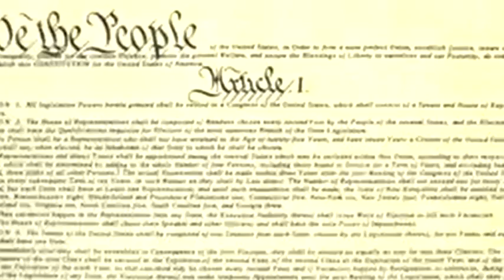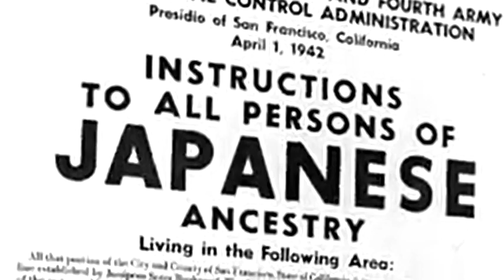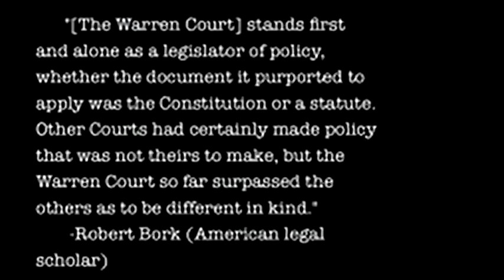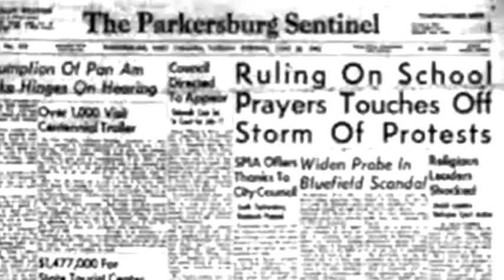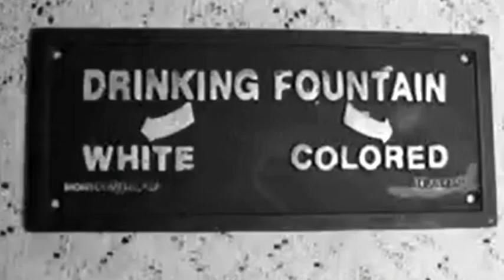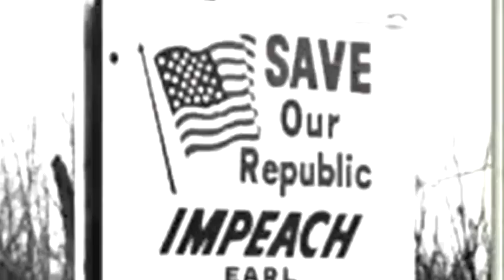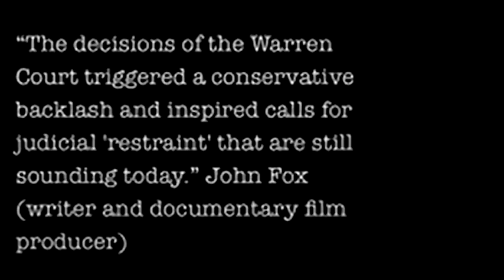The Warren Court - A Judicial Revolution - Supreme Court Precedence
The Warren Court refers to the Supreme Court of the United States during the period when Earl Warren served as Chief Justice. Warren replaced the deceased Fred M. Vinson as Chief Justice in 1953, and Warren remained in office until he retired in 1969. Warren was succeeded as Chief Justice by Warren Burger.
Warren led a liberal majority that used judicial power in dramatic fashion, to the consternation of conservative opponents. The Warren Court expanded civil rights, civil liberties, judicial power, and the federal power in dramatic ways.[1]
The court was both applauded and criticized for bringing an end to racial segregation in the United States, incorporating the Bill of Rights (i.e. including it in the 14th Amendment Due Process clause), and ending officially sanctioned voluntary prayer in public schools. The period is recognized as a high point in judicial power that has receded ever since, but with a substantial continuing impact.[2][3]
Prominent members of the Court during the Warren era besides the Chief Justice included Justices William J. Brennan, Jr., William O. Douglas, Hugo Black, Felix Frankfurter, and John Marshall Harlan II.[4]

Warren's leadership[edit]
One of the primary factors in Warren's leadership was his political background, having served two and a half terms as Governor of California (1943–1953) and experience as the Republican candidate for vice president in 1948 (as running mate of Thomas E. Dewey). Warren brought a strong belief in the remedial power of law. According to historian Bernard Schwartz, Warren's view of the law was pragmatic, seeing it as an instrument for obtaining equity and fairness. Schwartz argues that Warren's approach was most effective "when the political institutions had defaulted on their responsibility to try to address problems such as segregation and reapportionment and cases where the constitutional rights of defendants were abused."[5]
A related component of Warren's leadership was his focus on broad ethical principles, rather than narrower interpretative structures. Describing the latter as "conventional reasoning patterns," Professor Mark Tushnet suggests Warren often disregarded these in groundbreaking cases such as Brown v. Board of Education, Reynolds v. Sims and Miranda v. Arizona, where such traditional sources of precedent were stacked against him. Tushnet suggests Warren's principles "were philosophical, political, and intuitive, not legal in the conventional technical sense."[6]
Warren's leadership was characterized by remarkable consensus on the court, particularly in some of the most controversial cases. These included Brown v. Board of Education, Gideon v. Wainwright, and Cooper v. Aaron, which were unanimously decided, as well as Abington School District v. Schempp and Engel v. Vitale, each striking down religious recitations in schools with only one dissent. In an unusual action, the decision in Cooper was personally signed by all nine justices, with the three new members of the Court adding that they supported and would have joined the Court's decision in Brown v. Board.[7]
Fallon says that, "Some thrilled to the approach of the Warren Court. Many law professors were perplexed, often sympathetic to the Court's results but skeptical of the soundness of its constitutional reasoning. And some of course were horrified."[8]
Vision[edit]
Professor John Hart Ely in his book Democracy and Distrust famously characterized the Warren Court as a "Carolene Products Court." This referred to the famous Footnote Four in United States v. Carolene Products in which the Supreme Court had suggested that heightened judicial scrutiny might be appropriate in three types of cases:
those where a law was challenged as a deprivation of a specifically enumerated right (such as a challenge to a law because it denies "freedom of speech," a phrase specifically included in the Bill of Rights);
those where a challenged law made it more difficult to achieve change through normal political processes;
and those where a law impinged on the rights of "discrete and insular minorities."